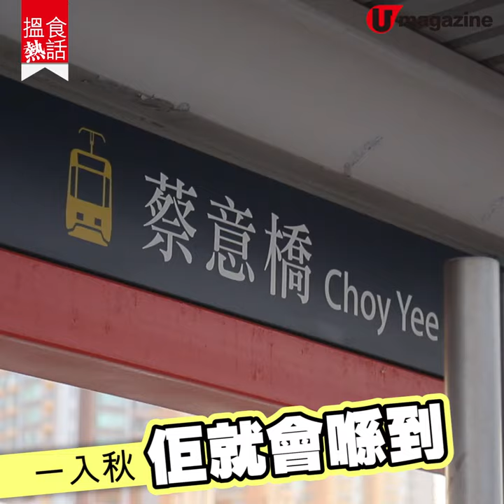【搵食熱話】粉絲追蹤！土炮人情味栗子檔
40年師傅教生炒栗子好食秘訣

一入秋，正值食炒栗子的好時節，四處已尋找到栗子路邊檔的蹤影，離遠已聞到陣陣栗子香，聽着巨鏟翻炒栗子的聲音，都會忍唔住買番磅栗子過口癮！今次請來有40年炒栗子經驗的阿黃師傅，細說手炒栗子的秘訣，點先稱得上好食且帶金黃的炒栗子。

【INFO】
阿黃良鄉栗子
地址：
1. 屯門區 每日 3pm - 6:30pm（11 月單數日子於蔡意橋、雙日子於置樂）
2. 天水圍天盛 星期一及三 7pm - 9:30pm
3. 元朗又新街 星期一至四 9:45pm - 深夜、星期五、六及日 7pm - 深夜
4. 元朗朗屏 星期二及四 7pm - 9:30pm
備註：上述為 11 月大約營業時間，詳情請參看栗子檔的 fb
全方位緊貼《U Magazine》社交平台